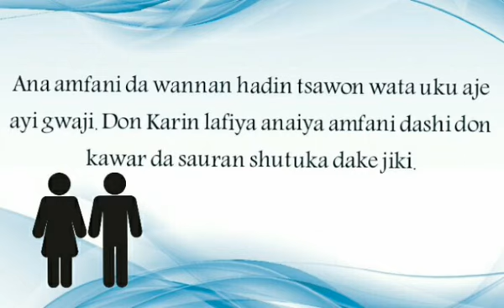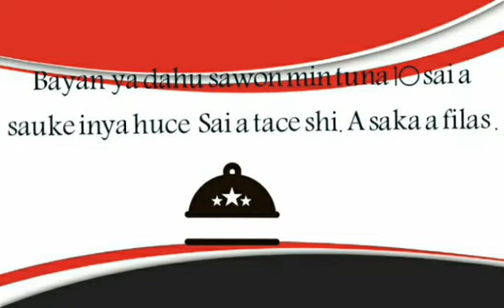HANYAR MAGANCE SHUTAR HIV.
samun waraka daga shuta da ake gani babu magani.